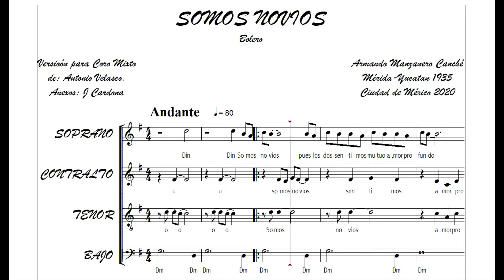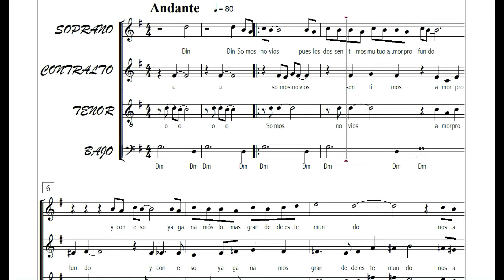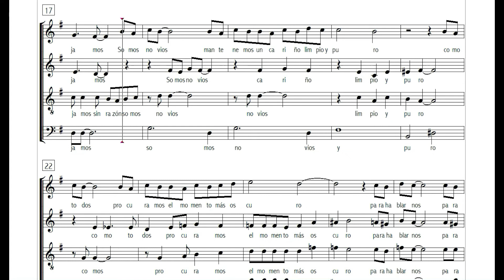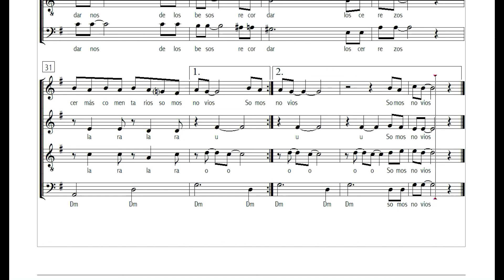2016"Somos novios" Bolero del mexicano Armando Manzanero Versión de A. Velasco & anexos de J Cardona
2016"Somos novios" Bolero del mexicano Armando Manzanero Versión de A. Velasco & anexos armónicos de Jahiro Cardona ( Cali 1954)